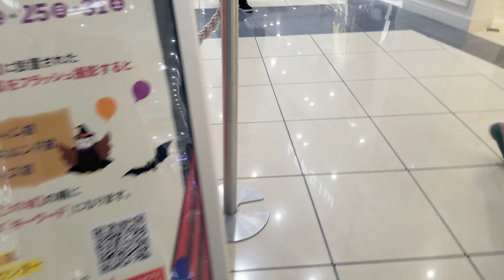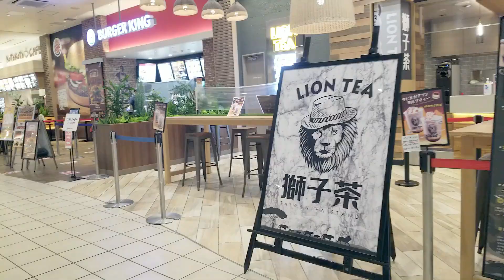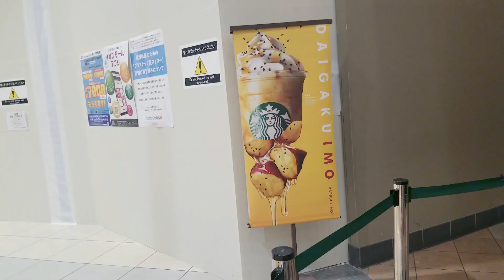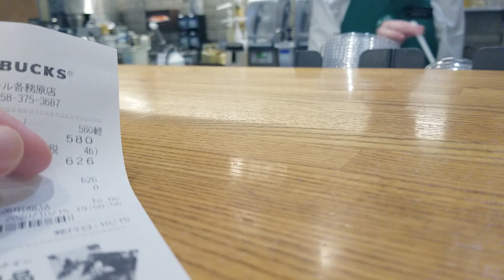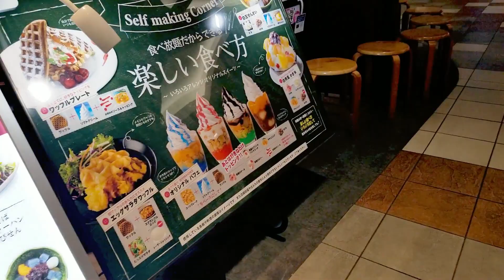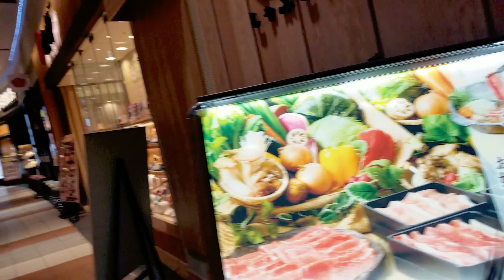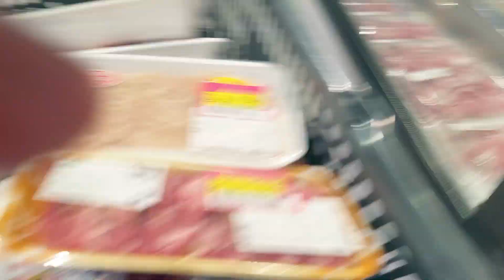Shopping Mall Japan | Aeon Mall Japan | Japanese Mall | Shopping and Grocery | Halloween @ Mall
Have Fun Watching! Keep Safe and have a great Day

Give us  huge Thumbs up to keep us going! Have a Good Day !

Let's  visit 🛍Stores and beautiful places here in Japan!👘
🏬Store Tours 🛣Travel and Adventures⛩

Also Join us in Our👇👇👇
🎮Toy Hunting Adventures
🎲Game Center Fun 🏓
👨‍👩‍👧‍👦Family and Fun!

Follow us in Instagram: ak_universe_explorer
             Facebook Page: Exploring JAPAN - AK Universe Explorer

Location: Japan

 Check out this Cool Videos